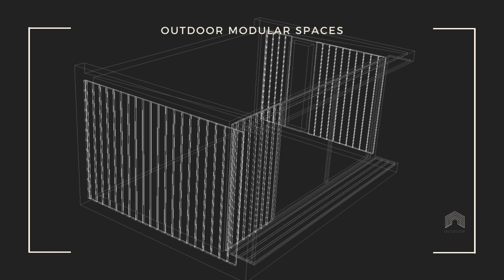Garden Rooms Home Gym Sutton Green Guildford Outdoor Modular Spaces Contemporary Garden Rooms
Indulge in the harmony of work and wellness with our bespoke home garden office and yoga studio nestled in the idyllic village of Sutton Green, Guildford. At Outdoor Modular Spaces, we pride ourselves on creating versatile sanctuaries that cater to your every need, whether it's productivity or relaxation.

Imagine stepping into a space where the boundaries between work and wellness blur, where the stresses of the day melt away as you immerse yourself in the tranquility of your surroundings. That's exactly what our timber-framed contemporary garden rooms offer—a seamless blend of functionality and serenity designed to enhance your daily life.

Perched amidst the rolling hills of Guildford, your home office and yoga studio is a testament to our commitment to excellence. From the moment you set foot inside, you're greeted by an atmosphere of calm and clarity, where natural light floods the space, and the gentle hum of nature sets the perfect backdrop for productivity and peace.

Crafted with precision and care, our timber-framed garden studio boasts luxurious finishes and thoughtful design elements that elevate the experience of both work and wellness. Clad in exquisite Western Red cedar hidden fix cladding, it exudes timeless elegance while seamlessly integrating with the natural beauty of Sutton Green.

Step into your home garden office, and you'll find a dedicated workspace meticulously designed to inspire creativity and focus. With ample room to spread out and state-of-the-art amenities at your fingertips, tackling deadlines and hosting virtual meetings has never been easier—or more enjoyable.

But the magic doesn't stop there. Within your workspace lies your private yoga studio—a serene sanctuary where you can rejuvenate mind, body, and soul. Whether you're a seasoned yogi or just beginning your journey, this tranquil space invites you to explore movement, mindfulness, and inner peace at your own pace.

Conveniently located just moments from your back door, this home office and yoga studio offers the perfect balance of accessibility and seclusion. Here, amidst the lush greenery of Sutton Green, you'll find the inspiration and motivation you need to thrive in both work and wellness.

At Outdoor Modular Spaces, we understand that your home is your sanctuary, and we're committed to creating spaces that reflect your unique lifestyle and aspirations. From initial consultation to final installation, our team is dedicated to bringing your vision to life with unparalleled craftsmanship and personalized service.

Ready to elevate your home experience with a custom-built garden room that caters to your every need? Let's create a garden room space where work and wellness unite, and where every day feels like a retreat.